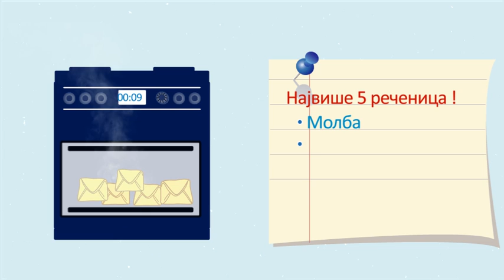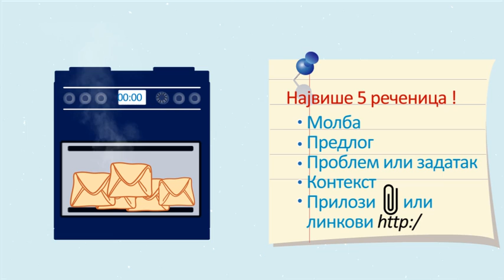Elektronski bonton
Komunikacija elektronskom poštom presudna je za kvalitetnu i efikasnu saradnju u velikim kompanijama. Ovaj video na zanimljiv način predstavlja pravila kojih se treba pridržavati pri kreiranju e-mailova, odgovaranju na iste i čijom se primenom stvara jedinstven elektronski bonton kakav se gaji u kompaniji NIS.